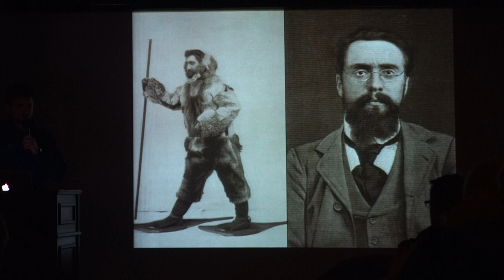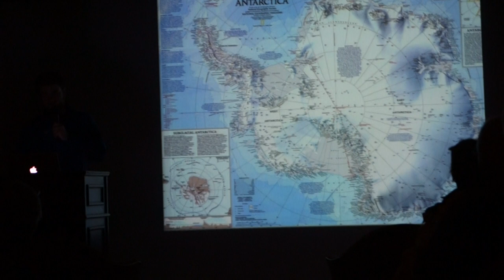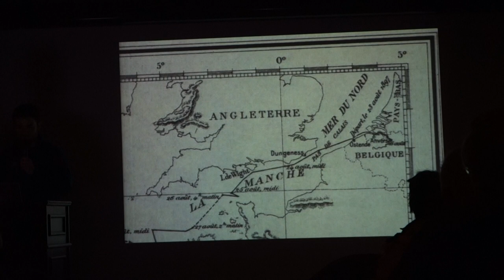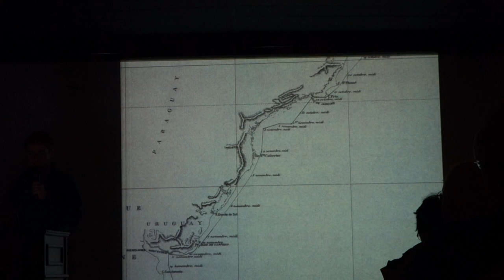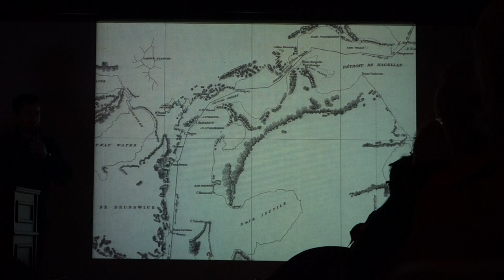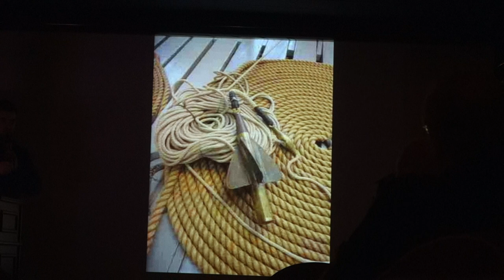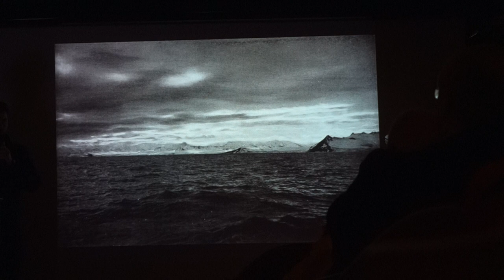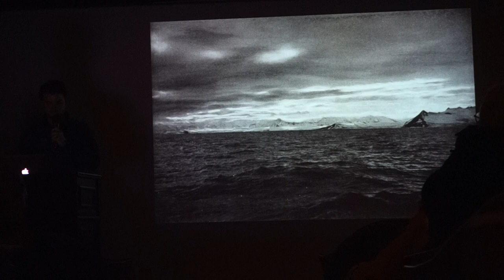Antarctica Day 7 Lecture A Heroic Contribution & The Contribution of Contingency 1